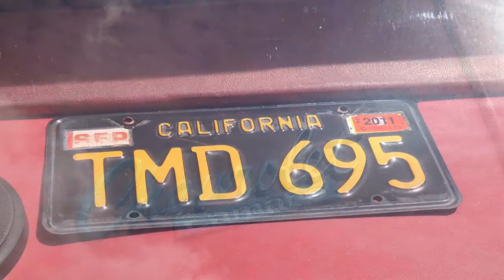1967 CHEVROLET CAMARO 327 V8 startup driveby review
327 original motor  2 barrel 2 speed powerglide transmission
 flowmaster duel exhaust california car. Music Dust in the Wind preformed  by Victor Anastacio